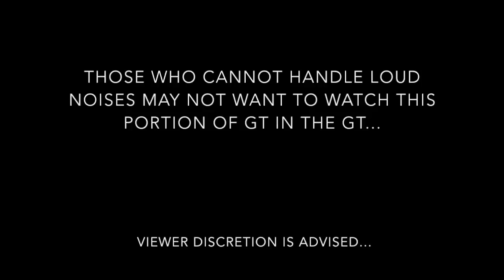GT in the GT: Season 1 Finale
We had a blast filming this first season of GT in the GT. Don't worry next season will start very soon;) Enjoy!